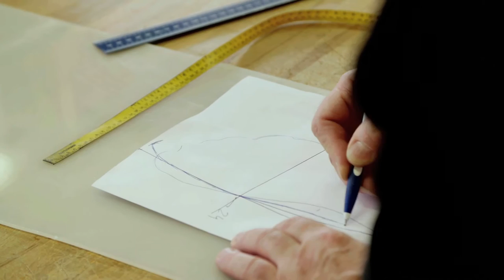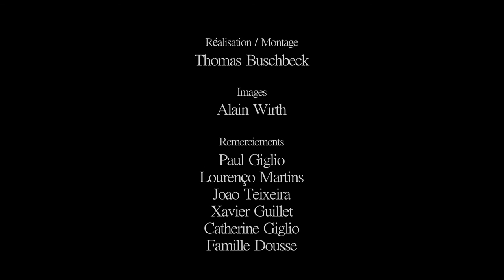Gérald Belli et Tony Giglio, bottiers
Portrait de Gérald Belli et Tony Giglio, bottiers à Carouge, lauréats du Prix de l'Artisanat de Genève 2016. Film réalisé à l'initiative de l'Association des Communes Genevoises, par la société de production Sidéral film SA.
Réalisation/Montage : Thomas Buschbeck
Images : Alain Wirth